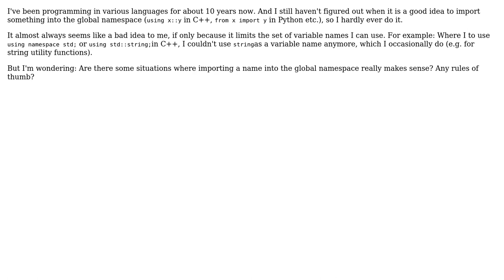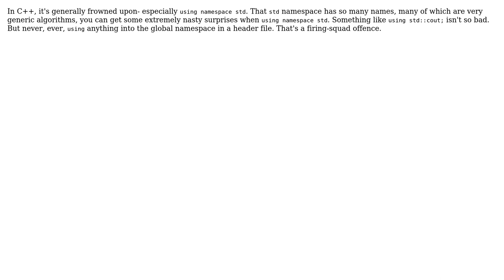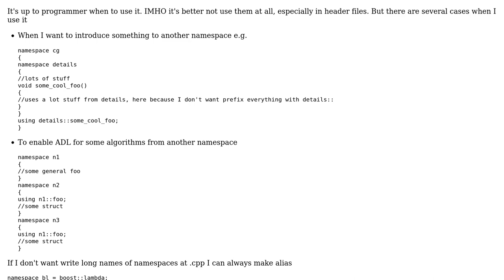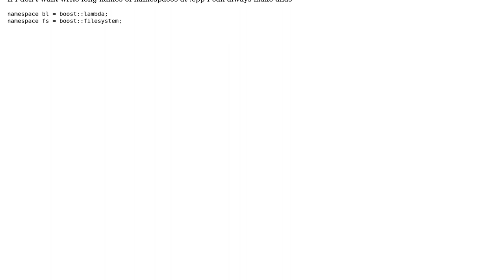When to import names into the global namespace? (using x::y, from x import y etc.)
Software Engineering: When to import names into the global namespace? (using x::y, from x import y etc.)

With thanks & praise to God, and with thanks to the many people who have made this project possible! | Content (except music & images) licensed under CC BY-SA | Music | Images & others | With thanks to user pcurry user kassak user Karl Bielefeldt user gnat user futlib user DeadMG and the Stack Exchange Network Trademarks are property of their respective owners. You are responsible for your own actions.